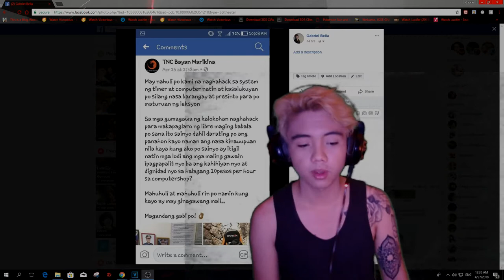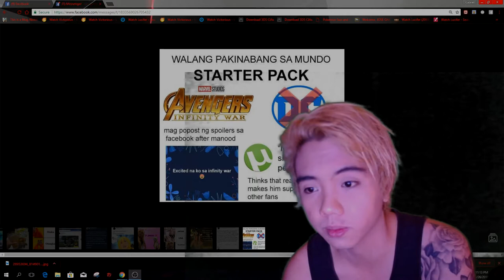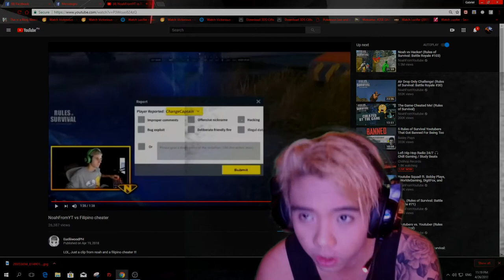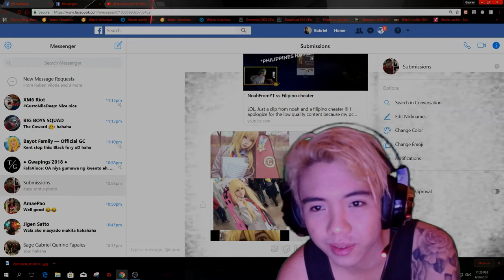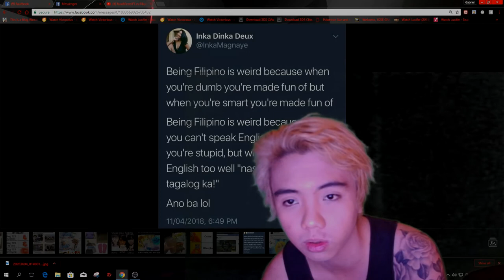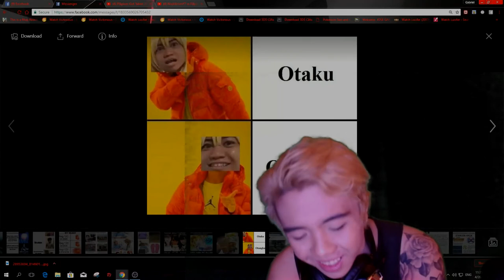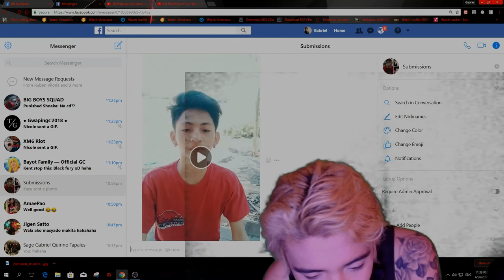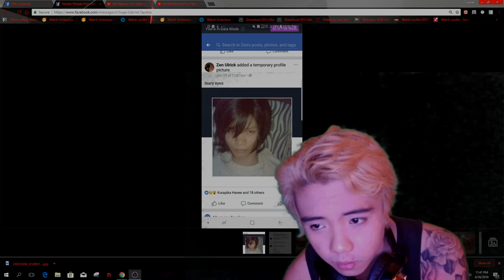What are we Filipinos doing wrong? (Peenoise Exposed) (Read Description)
This video  is about what we Filipinos  are doing wrong on the internet ( wag triggered) if you watch it carefully i'm not just laughing at them i'm also giving advice.LOL